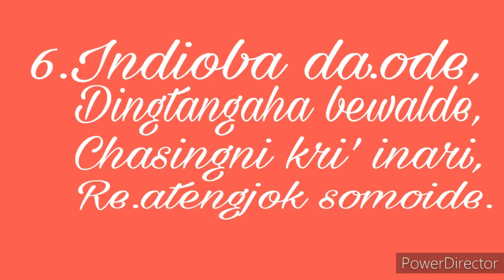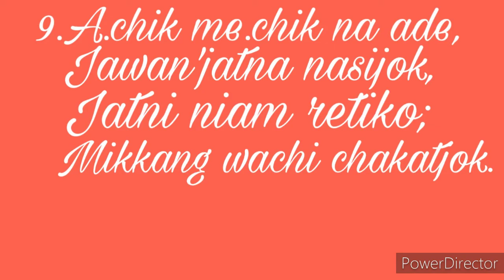A.chik Me.chik (Poem)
A'chik Me'chik poedo-o Anga dingtangmancha A'chik Me'chik sakantini sila,daknanga ba nitoako nike jattangna rasongko on.e seaha aro una agreba ia poedo-o Anga dingtangmancha jatni niamko ripingchina,jattangni ganna chinnanikoba jakkalpa.china A'chik ong'e A'chik skako jora-ripengna basepa'china mol.moljole seaha,sanaba gisikna sa'dikani dongode chakchike kema ka'pachina mol'molatenga,Mittela
NB: The images used in the video are not mine they are of the concerned owners and let the credits goes to them, I have used them for educational purposes only. Thanks